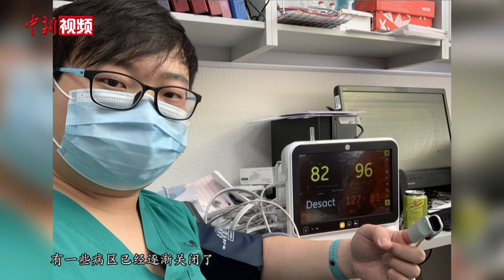西班牙战“疫”中国医生：送别同事亲人 见证马德里复苏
连日来，西班牙新冠肺炎疫情形势趋缓。西班牙首相桑切斯4月28日曾宣布，内阁会议当天通过了一份有关疫情限制性措施的降级方案，将分4个阶段逐步放宽对社会生活各方面的限制，预计全国最早能在6月底前恢复比较正常的状态。在西班牙马德里一家公立医院呼吸科工作的中国医生纪子宸，从新冠肺炎疫情在西班牙暴发开始，就一直奋战在抗“疫”一线。近日，他通过手机记录下自己数月来战“疫”的心路历程。